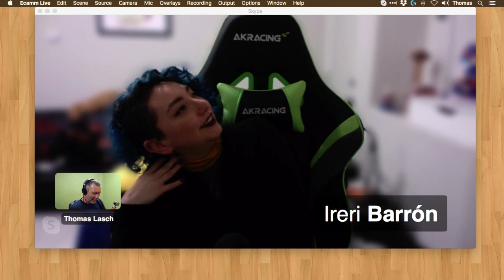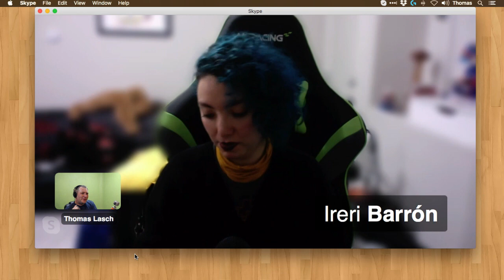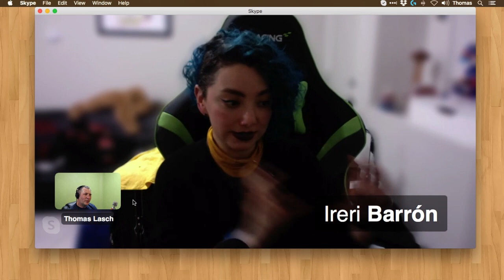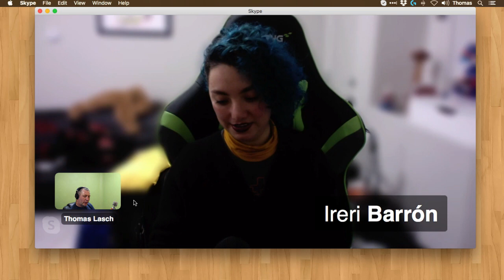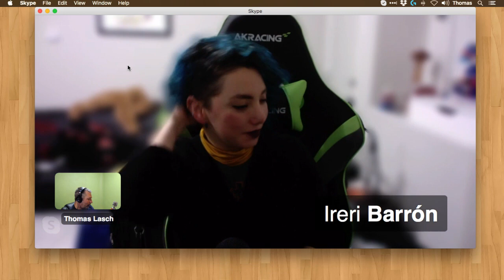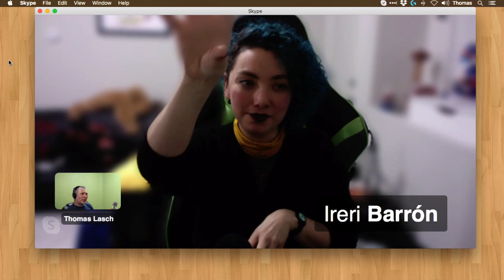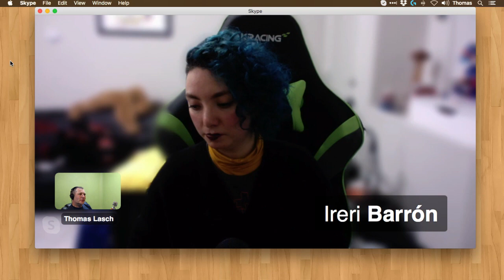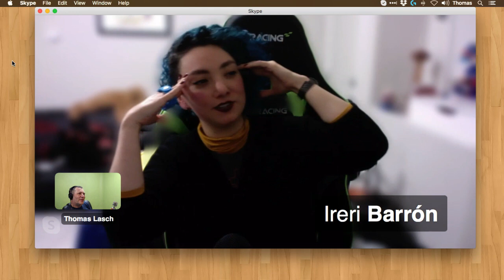i254 Ireri Barrón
Plática con Ireri Barrón sobre su experiencia en Vancouver trabajando como editora de diálogo y diseñadora de audio.